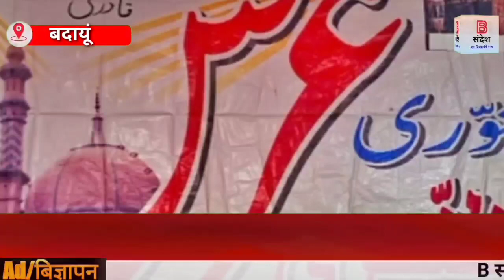उर्से मुनव्वरिया और मुज़फ्फरिया शानो शौकत केसाथ समपन्न#islam